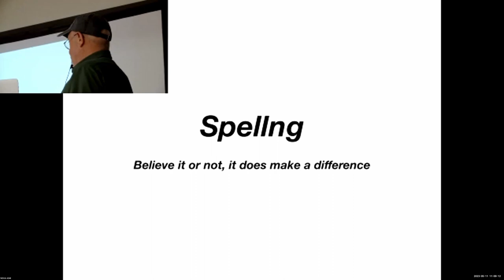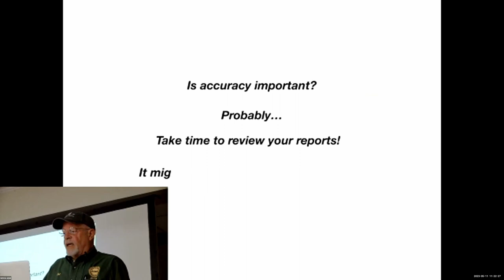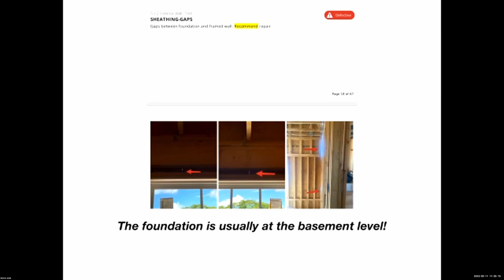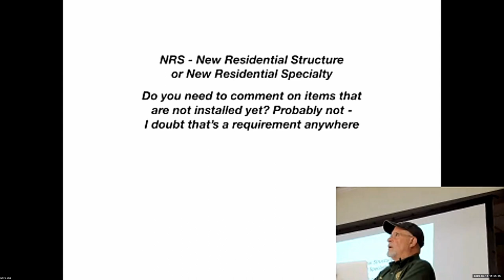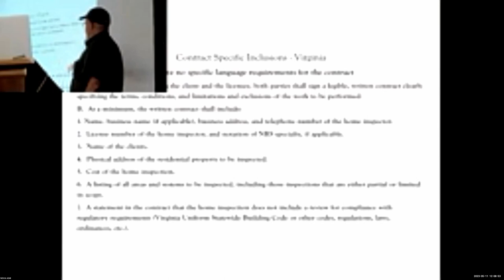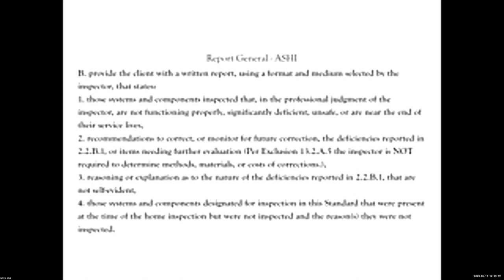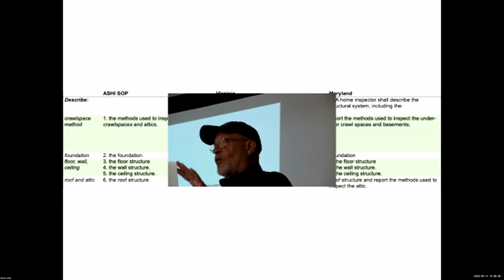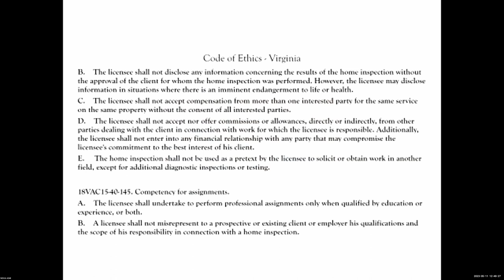Home Inspection Report Writing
NOVA ASHI presents Home Inspection Report Writing, with Jim Vaughn.